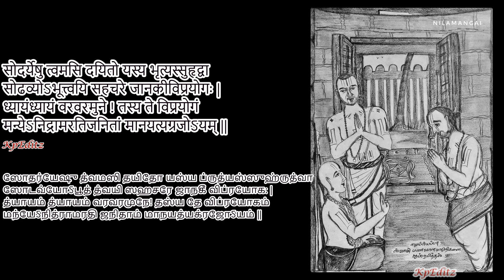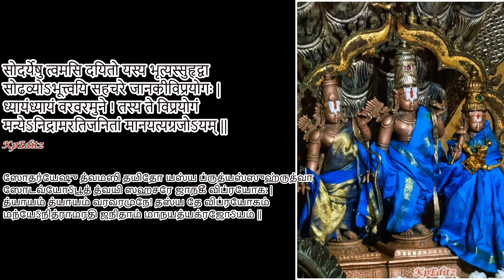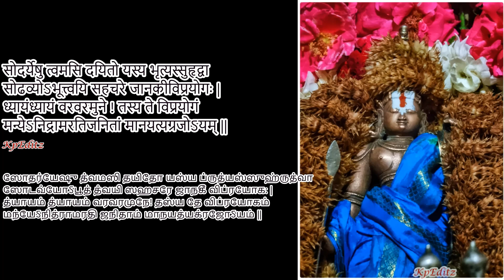Slokam 90- Varavaramuni Shathakam by Swami Erumbiyappa